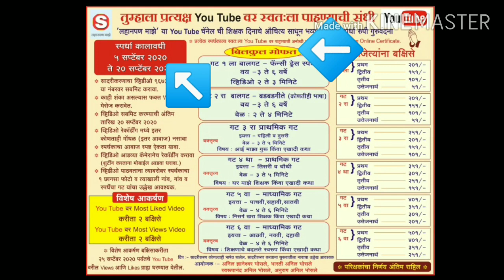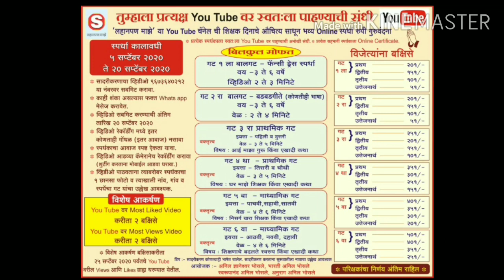लहानपण माझे ll maze lahanpan ll कथामाला ll स्पर्धक : PRUTHVI B.MASUTI ll स्पर्धक क्र. 015 ll गट 5 वा